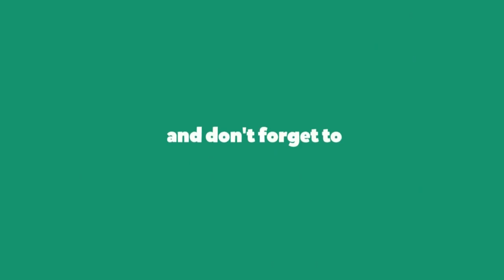Ratargul Swamp Forest |। রাতারগুল জলাবন || Sylhet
Ratargul Swamp Forest is a freshwater swamp forest located in Gawain River, Fatehpur Union, Gowainghat, Sylhet, Bangladesh. It is the only swamp forest located in Bangladesh and one of the few freshwater swamp forests in the world. The forest is naturally conserved under the Department of Forestry, Government of Bangladesh.
Its area is 3, 325.61 acres including 504 acres declared as the animal sanctuary in 2015. It is known as the Sundarbans of Sylhet. This only swamp forest in Bangladesh is located 26 kilometers (16 mi) far from Sylhet. The forest's name comes from the word, "Rata" or "Pati" tree, used by the locals of Sylhet.
The evergreen forest[1] is situated by the river Grain and linked with the channel Chengir Khal. Most of the trees growing here are the Millettia pinata (করচ গাছ Koroch tree). The forest is submerged under 20–30 feet water in the rainy season. For the rest of the year, the water level is about 10 feet deep.Ratargul is known as “Sundarban of Sylhet”